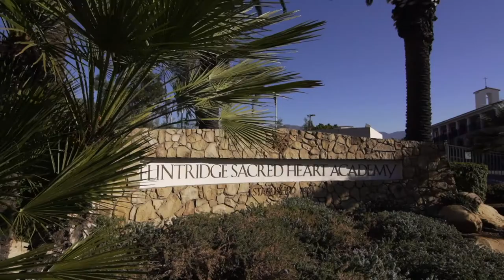Residential Life at Flintridge Sacred Heart